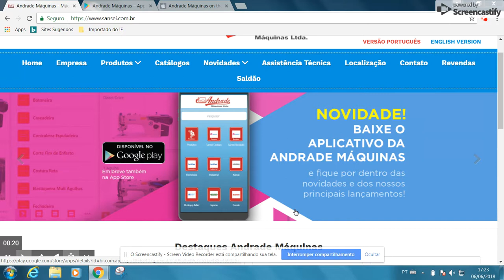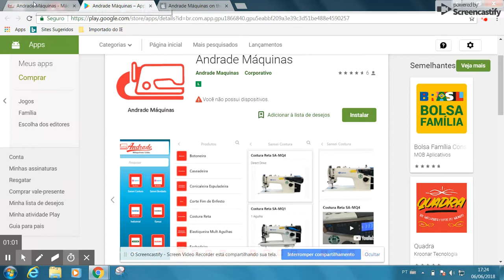Novo aplicativo da Andrade Máquinas - Sansei